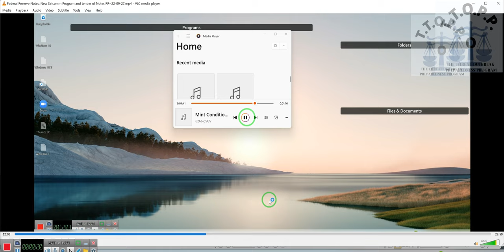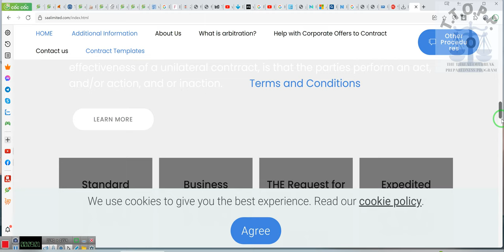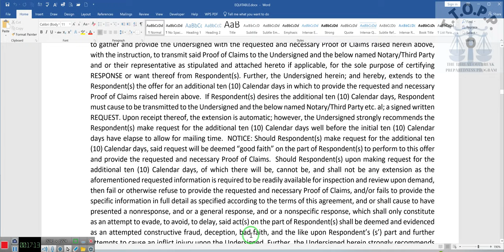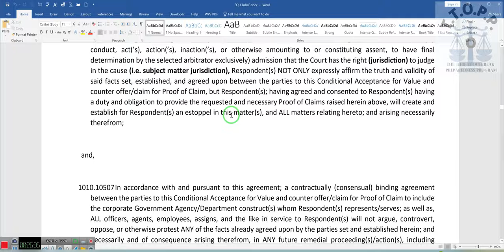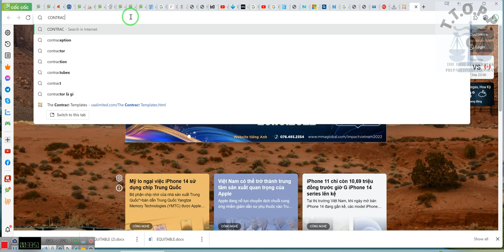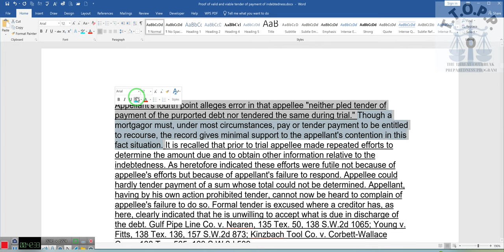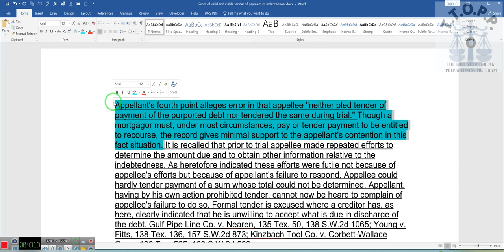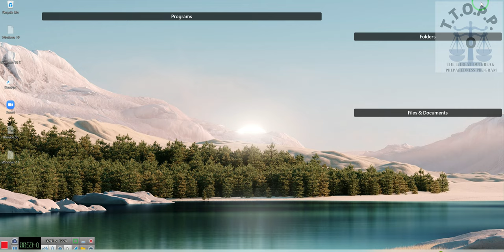SATCOMM's New PROGRAM, and some ester egg's of Information ~~RR~09 27